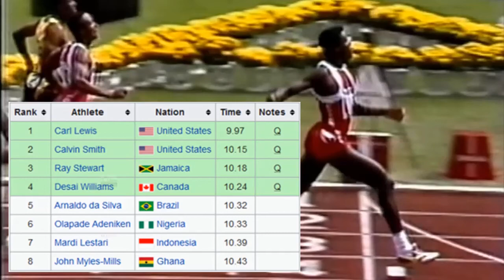MARDI, manusia tercepat asia di Olimpiade Korea.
Mardi, satu-satunya sprinter asia di Olimpiade Seoul yang lolos  ke babak Semifinal. Berlari diantara para pelari berkulit hitam (termasuk  legenda sprinter Carl Lewis), Mardi finis di urutan 7 dari 8 pelari semifinal 1. Catatan waktu pelari kelahiran Sumatra Utara ini adalah 10.39 atau urutan 13 diantara 16 pelari semifinalis.
Mardi adalah sprinter Indonesia kedua yang sukses menembus semifinal Olimpiade  setelah 4 tahun sebelumnya dicapai Muhammad Purnomo di Olimpiade Los Angeles 1984.

Prestasi terbaik sprinter 100m Asia diraih atlet Jepang, Takayoshi Yoshioka saat  tampil sebagai finalis di olimpiade  Los Angeles 1932.

PRESTASI MARDI :
Peringkat 3 Kejuaraan Junior Asia 1986
Perak 100m SeaGames (1987)
Peringkat 8 IAAF World Cup Barcelona (1989)
Emas 100m Pekan Olahraga Nasional (1989)
Emas 200m Pekan Olahraga Nasional (1989)
Emas 100m Sea Games kuala lumpur (1989)
Emas 200m Sea Games kuala lumpur (1989)
Emas 100m Sea Games Manila (1991)
Emas 100m Pekan Olahraga Nasional (1993)
Emas 200m Pekan Olahraga Nasional (1993)
Emas 100m Sea Games Singapura (1993)